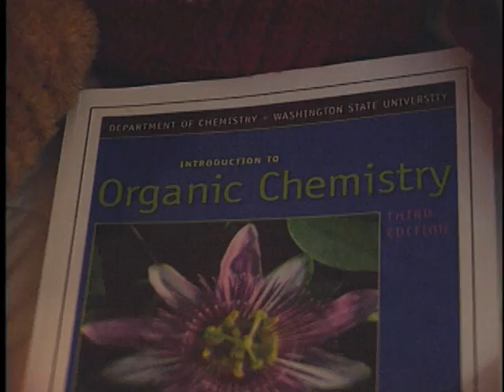Cougar Athletics: A Decade of Excellence 2006-2007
Relive the greatest moments from WSU Athletics Decade of Excellence at WSUCougars.com, the official website of Cougar Athletics